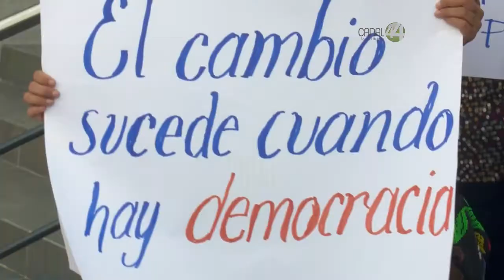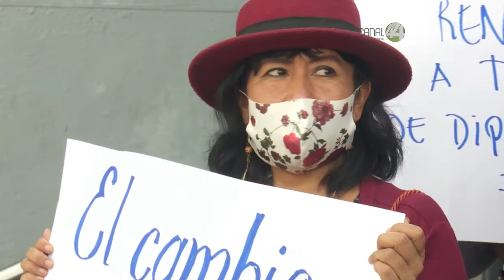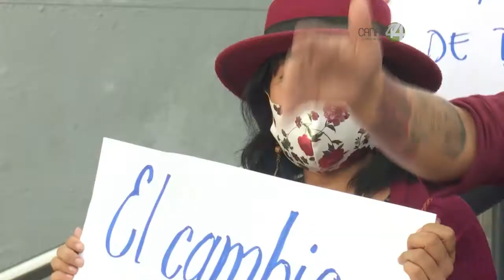Las pugnas al interior de Morena cobran fuerza